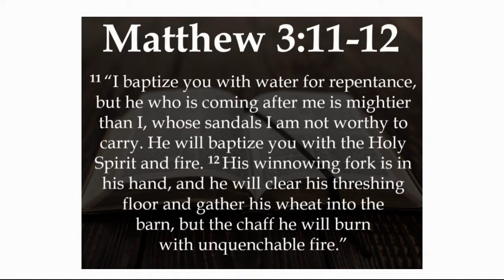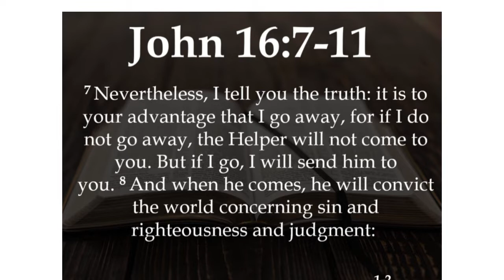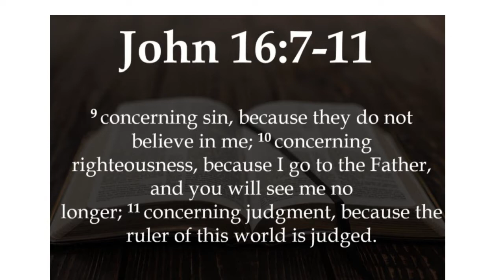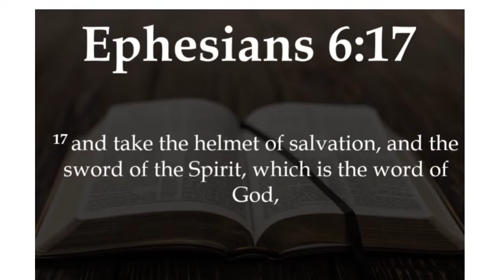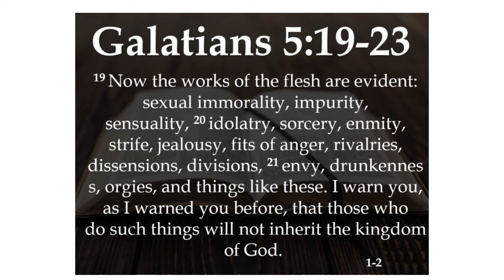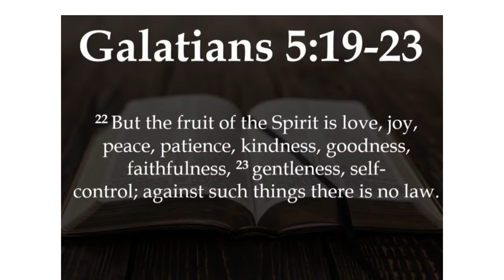4-19-2020 "What Now?"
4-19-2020 Sermon Transition from Series "Who Do You Say That I AM?"